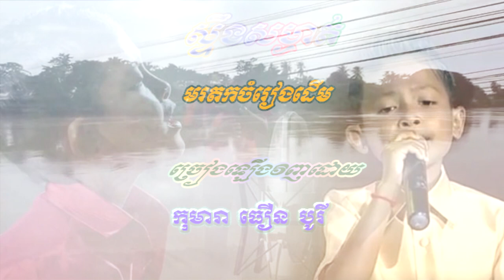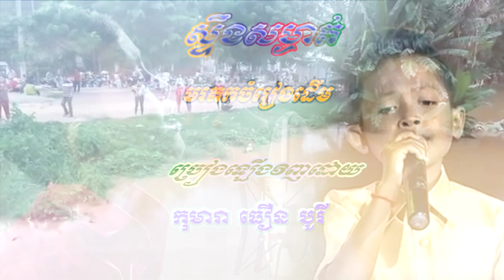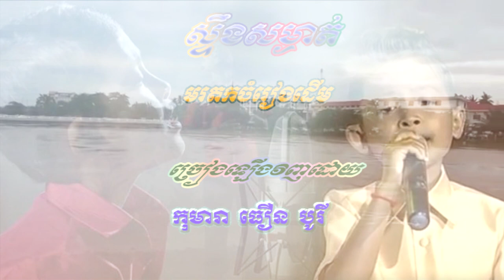ស្ទឹងសម្ងាត់-ធឿន បូរី, Steung Sam Ngat -Theourn Borey, forest movie